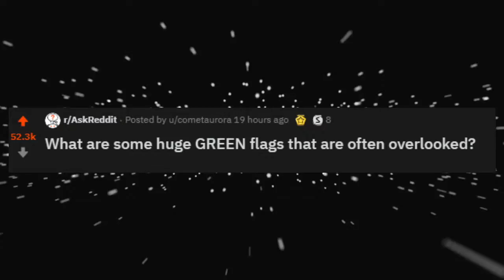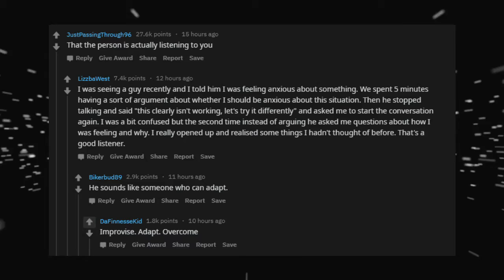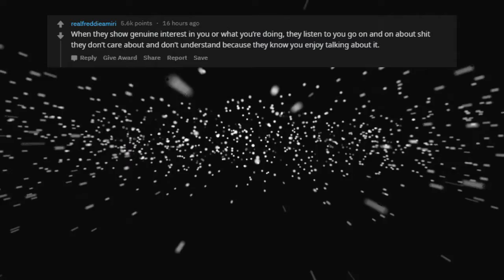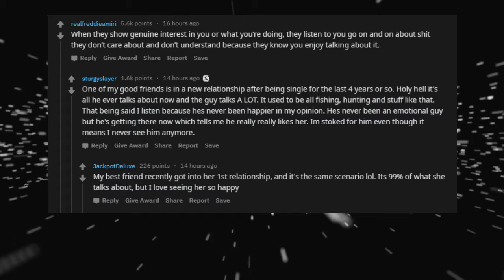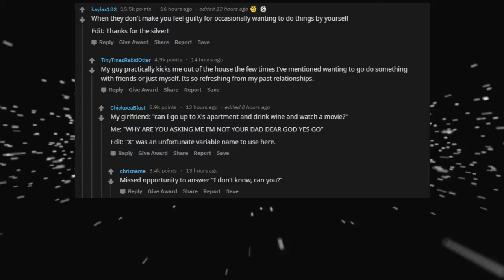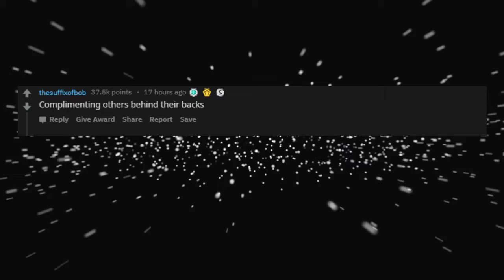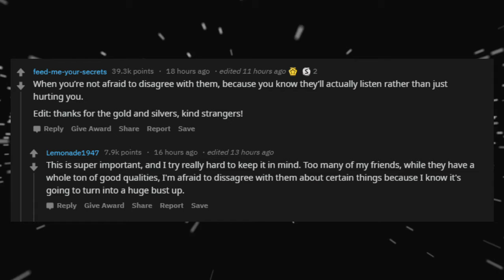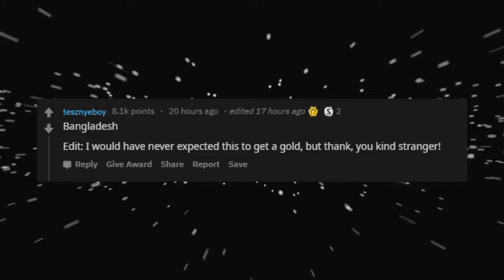What are some huge green flags that are often overlooked r/AskReddit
► Green flags you need to know (r/AskReddit Top Posts | Reddit Stories)
► Got any more green flags that have't been mentioned? Share your own story about this below in the comments!

► I am The Astral Armchair. I make Ask Reddit videos to cover the best posts on Reddit for you. I make high quality content that reads the posts for you with text to speech videos. I make brand new r/AskReddit videos everyday, or at least try to! We look at funny, comedy videos. Here you will see the best posts and comments across Reddit.